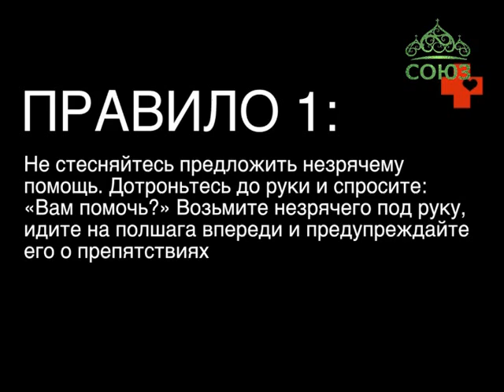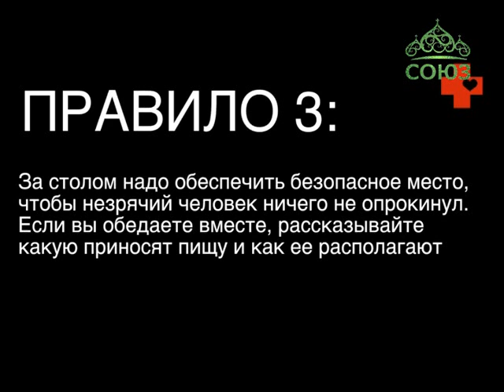Союз онлайн: Четверть часа. Эфир от 15 октября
Terra incognita: "День белой трости". НЕФОРМАТ: видеоинструкция "Три правила общения с незрячими" и сюжет "Что видит слепой" (портал "Милосердие.ру" ). Ведущая: Варвара Антропова